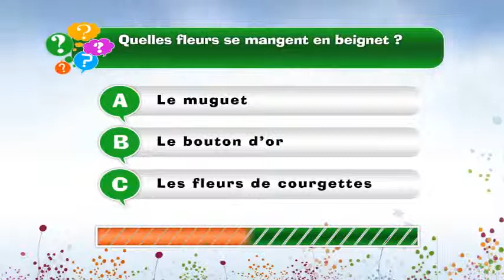Quizz Les fleurs de courgettes- Vidngo